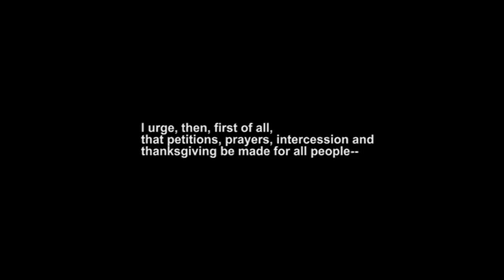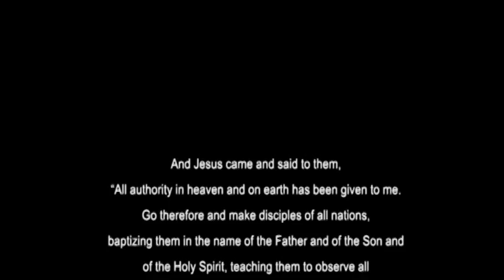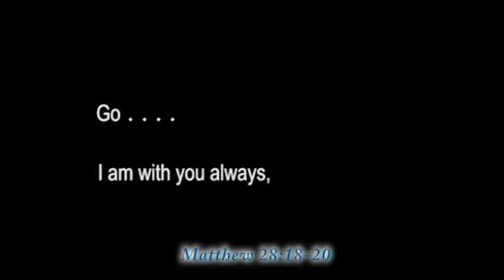Prayer Walking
Walk your neighborhood and pray for it! Prayer walking is simply walking through your community in order to make observations and pray about what you encounter.